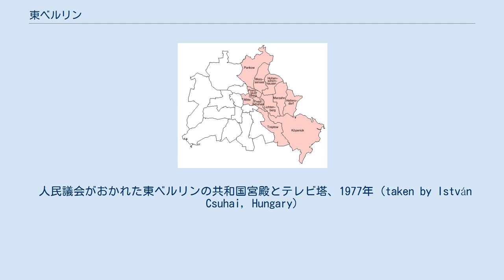東ベルリン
東ベルリン市旗 東ベルリン（ひがしベルリン、ドイツ語: Ost-Berlin）は、1949年の東西ドイツ分裂から1990年の東西ドイツ統一まで、ドイツ民主共和国（旧東ドイツ）の首都だった都市。
第二次世界大戦の終戦後にソビエト連邦が占領したベルリン東部の地域で、ベルリン誕生以来の伝統的な都心部はほとんどが東ベルリンに属した。
 1961年8月13日から1989年11月9日まで、ベルリンの壁によって西ベルリンと分断されていて、東西冷戦の最前線だった。
東ベルリンは、東ドイツの正式な首都であると同時にソ連の占領下でもあり、市内には赤軍（後にソ連軍）も駐留していた。
東ドイツ側では、東ベルリンは単に「ベルリン」、又は「ドイツ民主共和国の首都、ベルリン」(Berlin Hauptstadt der DDR) と呼ばれていた。
東ドイツで発行されていた東ベルリンの地図には西ベルリンは描かれておらず空白であった。
ソ連軍はソビエト崩壊によりロシア軍に変わったが、東西ドイツ統一後もしばらく旧東ドイツ領内に駐留していた。
 東ベルリンは、以下の行政区によって構成されていた。
 人民議会がおかれた東ベルリンの共和国宮殿とテレビ塔、1977年 (taken by István Csuhai, Hungary)